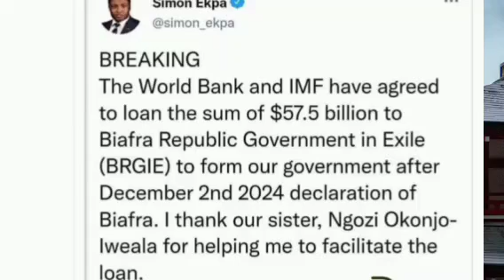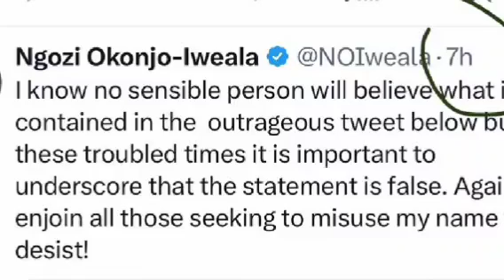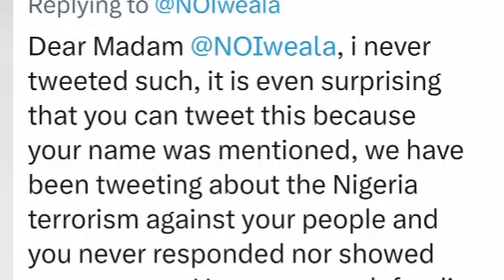E DO RED SIMON EKPA FINALLY RESPONDED TO MADAM NGOZI OKONJO AFTER THIS F@KE NEWS EVERYWHERE SCATTER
THIS UPDATE IS ALL ABOUT THE LATEST HAPPENING